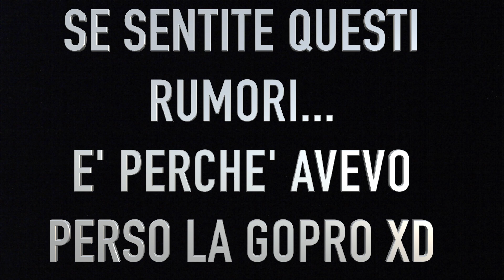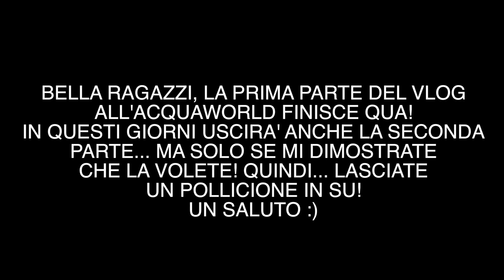DELIRIO ALL'ACQUAPARK CON iPalBoy Tv (Parte 1)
ECCO I MIEI SOCIAL:

PERISCOPE: @newmanoaddams
Zello: NewManoAddams